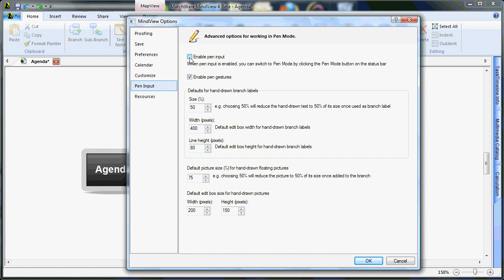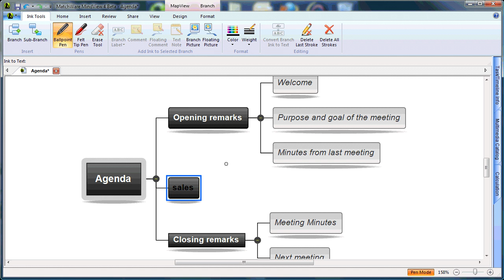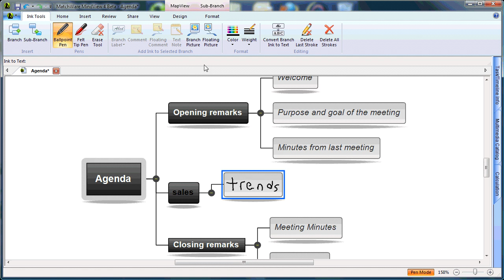MindView 4 - Tablet PC and Whiteboard Support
How to use MatchWare MindView 4 on a Tablet PC, SMART Board or Interactive Whiteboard.